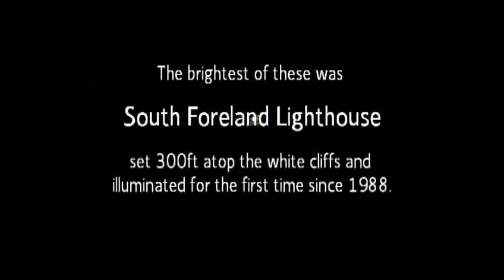South Foreland Lighthouse relit for Queen's Diamond Jubilee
On 4th June 2012 thousands of beacons were lit to commemorate the Diamond Jubilee of HM Queen Elizabeth II. The brightest beacon was the South Foreland Lighthouse that was closed in 1988 but relit with permission from Trinity House for a single night by the National Trust.